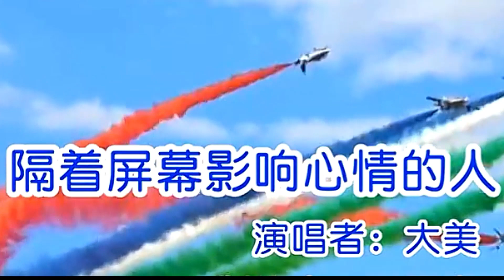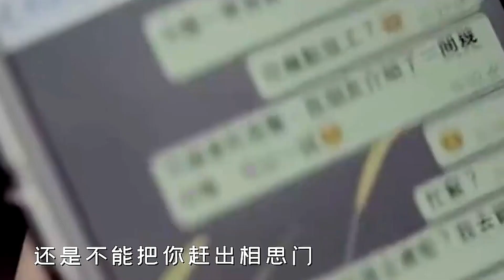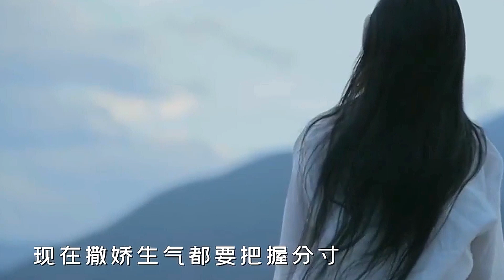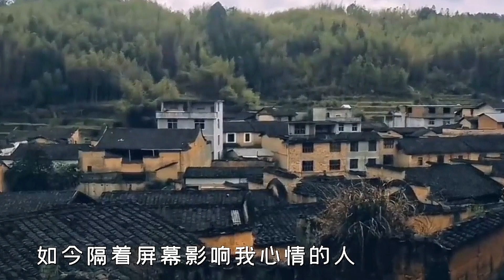[MV] 《隔着屏幕影响心情的人（Live合唱)》 - 大美 「你就是隔着屏幕，影响我心情那个人，你说你多么的重要」